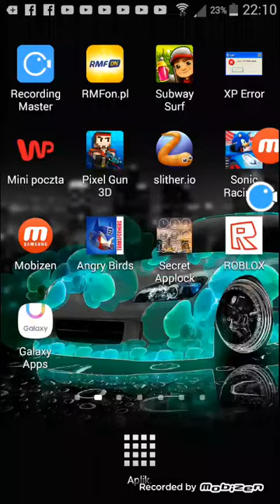Ep1 gaming on my phone super mario RUN